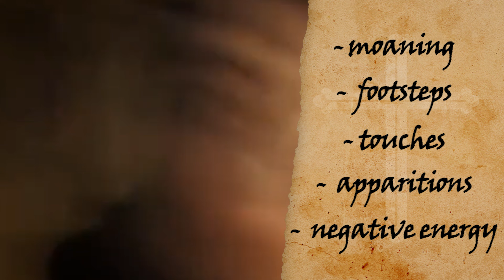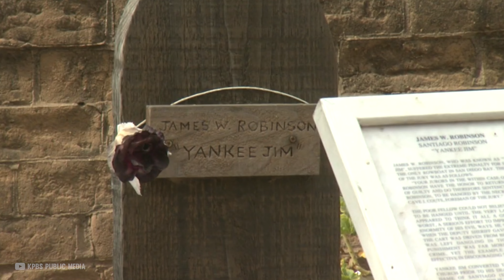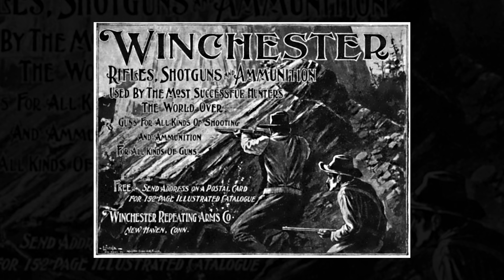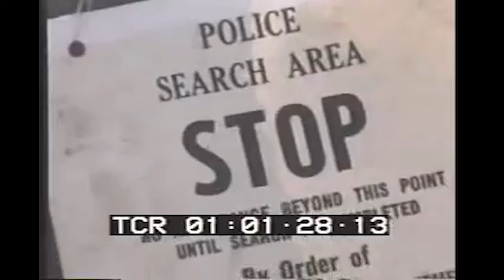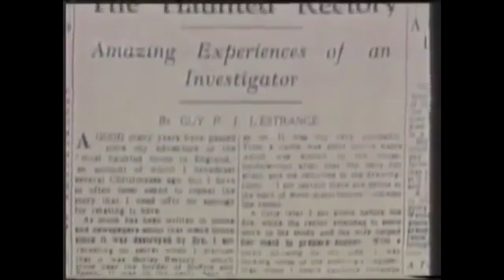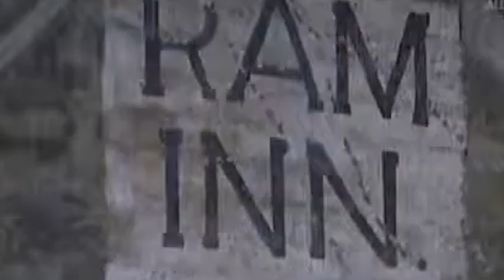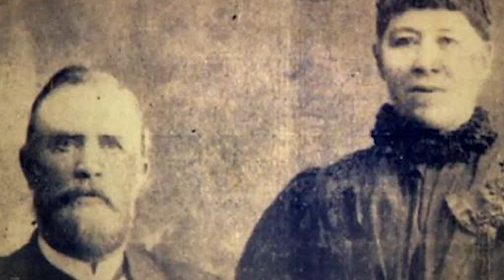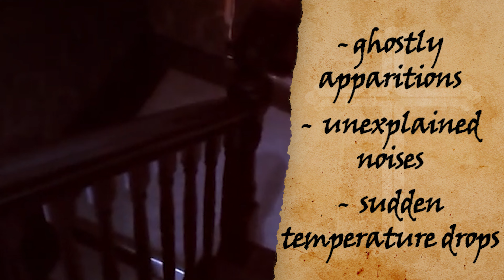10 Houses No one should Rent! 😱